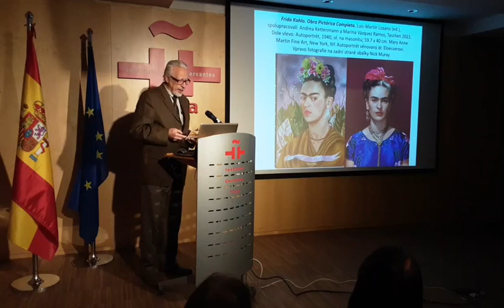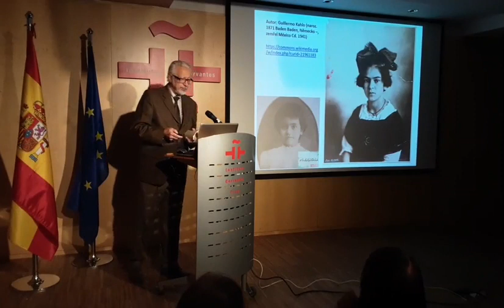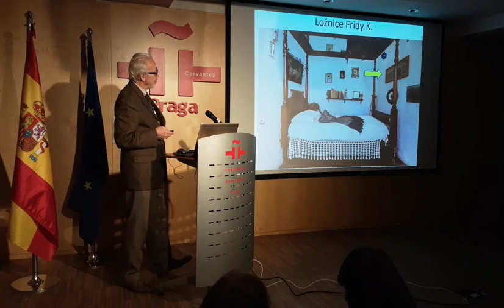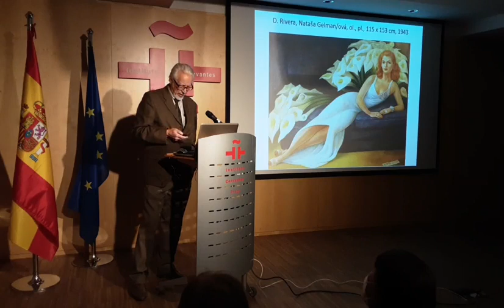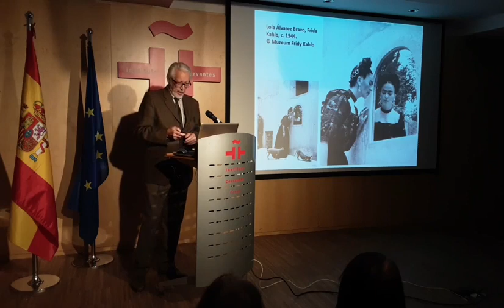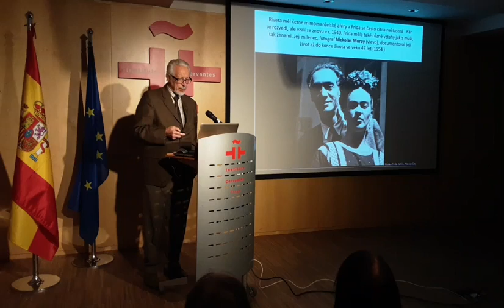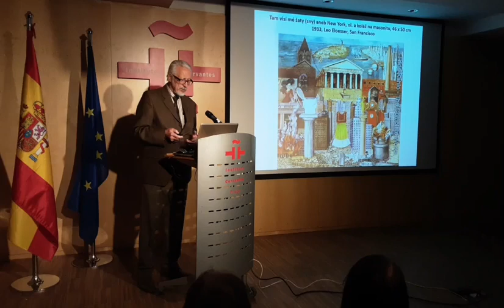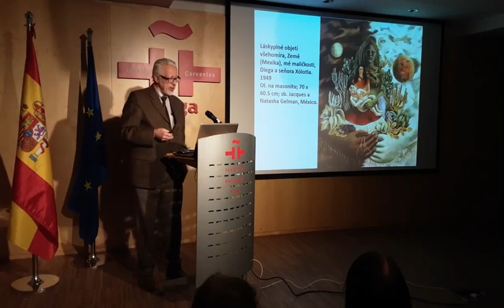Přednáška: Frida Kahlo – tíha života a umění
Mexická malířka Frida Kahlo zanechala dílo (150 obrazů), které bylo doslova prožito. Obrna v dětství a těžké zranění v mládí ji natolik poznamenalo, že zaznamenávala i nejkrutější události svého osudu nebojácným i nelichotivým způsobem. Líčením osobních problémů ale nevytvořila světabolný deník, nýbrž naopak, téměř hrdinskou epopej. Manželství s čelným představitelem mexické nástěnné malby Diegem Riverou ji sblížilo s komunismem a osobně i s představiteli této politiky (Trockij).

Předmětem přednášky je přiblížit dílo této mexické malířky návštěvníkům výstavy Frida Kahlo – Fotografie v Galerii hlavního města Prahy, v níž ale nejsou vystaveny obrazy, nýbrž jen materiály fotografické a dokumentární. Přednáší Pavel Štěpánek Prof. PhDr. Pavel Štěpánek, Ph.D. Narozen 1942 v Kladně, studoval v 60. letech dějiny umění na Filosofické fakultě Univerzity Karlovy. Při studiích pracoval jako technický překladatel, redaktor španělské sekce ČTK, působil jako odborný asistent Národní galerie v Praze. Na počátku 90. let působil na československém velvyslanectví ve Venezuele. Výčet akademických pozic: profesor Národní autonomní univerzity v Mexiku (1982); Pozvaný prof. University v Zaragoze (1990); Katolická univerzita Andrése Bella, Caracas (1993–94). Iberoamerická univerzita, Mexiko (2013). V současné době emeritní prof. Univerzity Palackého v Olomouci (výuka od r. 1996); a externí prof. Univerzity Karlovy v Praze (1997–2017). Člen-korespondent Královské akademie sv. Ferdinanda v Madridu, Národní akademie výtvarného umění v Lisabonu a dalších. V roce 2006 obdržel hodnost Komtur (Comendador) řádu Isabely katolické (Isabel la Católica, z rozhodnutí španělského krále Juana Carlose I v r. 2006). Nositel Řádu aztéckého orla, uděleného prezidentem Mexika r. 2018. Autor cca. 40 knih a katalogů, 1400 článků a studií.